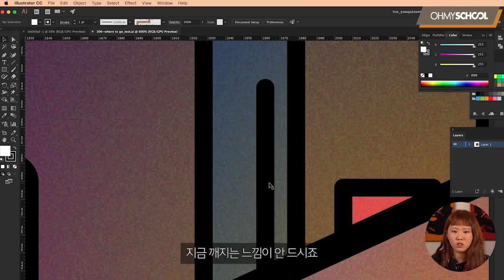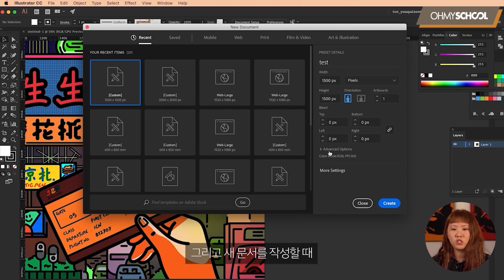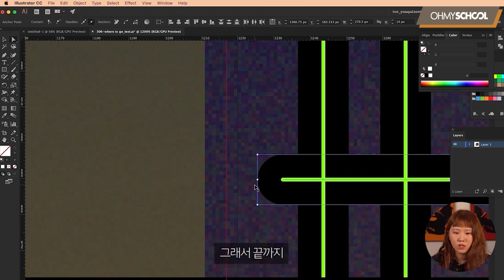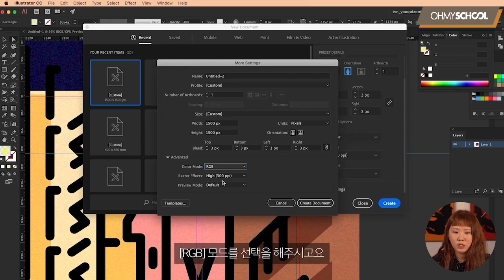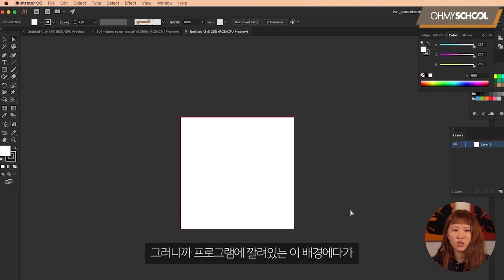디자인 1도 몰라도 괜찮아요! 바로 시작하는 디지털 드로잉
완전 초보를 위한 일러스트 강의

기초 디지털 드로잉을 통해
취미생활부터 굿즈 제작을 통한 수익창출까지!

일타이피 디지털 드로잉을 시작해보세요.